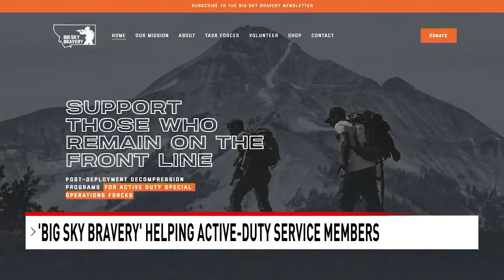Big Sky Bravery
Big Sky Bravery, a Montana-based non-profit, has launched a Veterans Day donation drive to help fund its efforts to support the mental and physical well-being of active-duty service men and women.